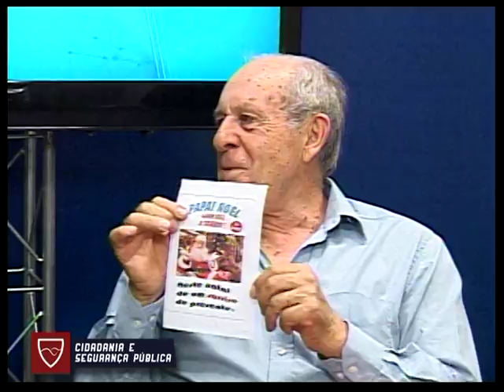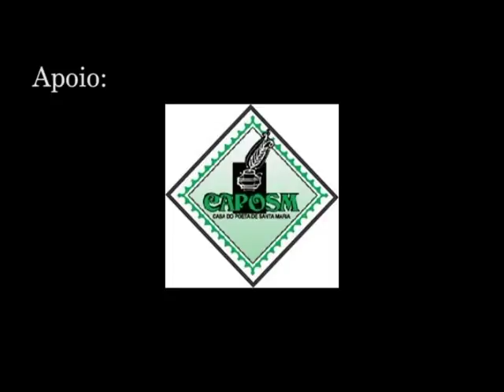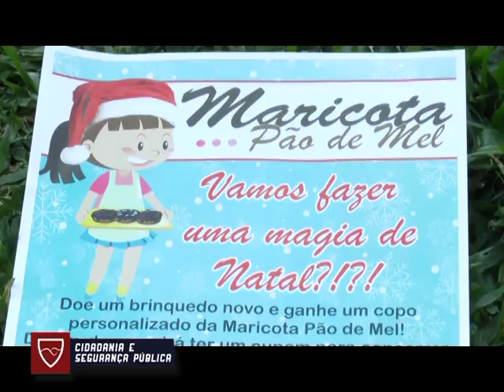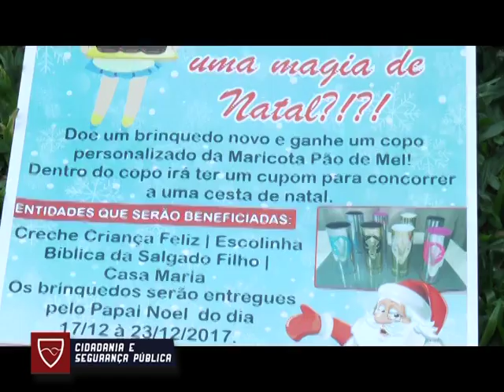Programa Cidadania e Segurança Pública - 19 de Dezembro de 2017